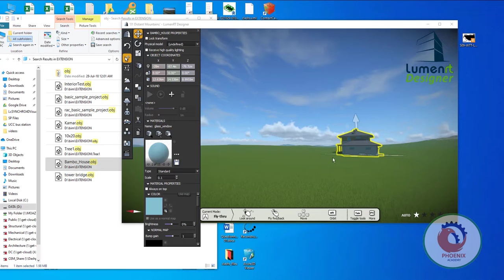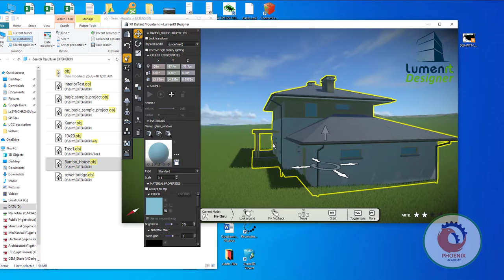Bentley LumenRT section أخذ قطاع